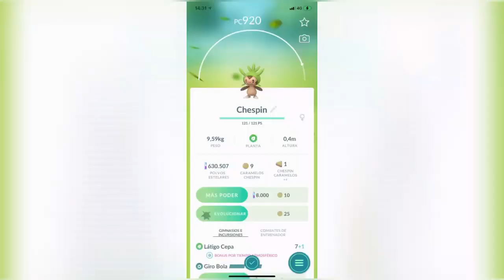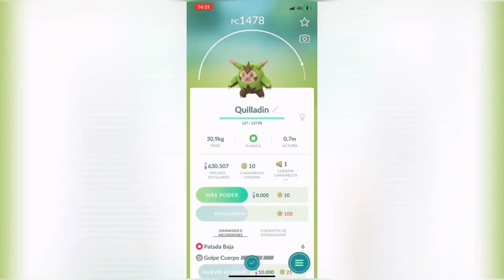Celebi shiny por tiempo limitado en pokemonGO 14/12